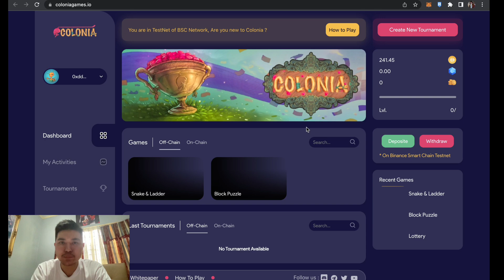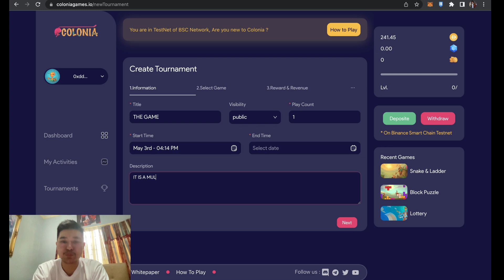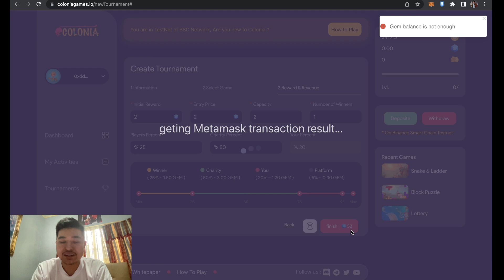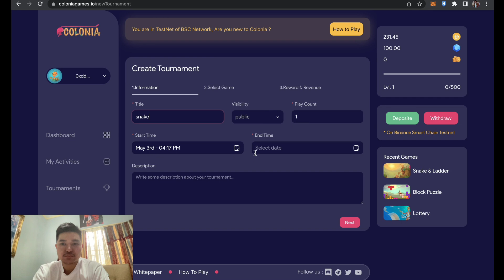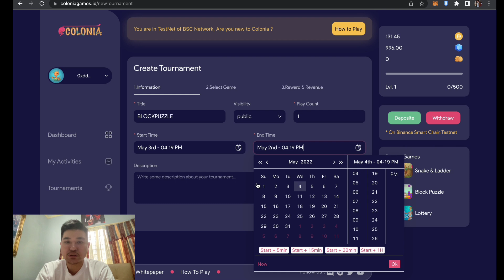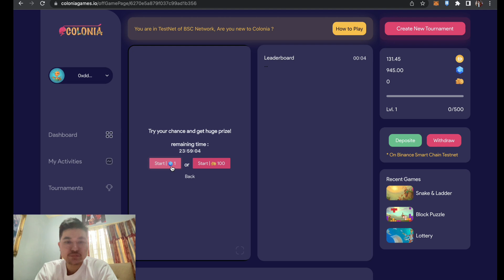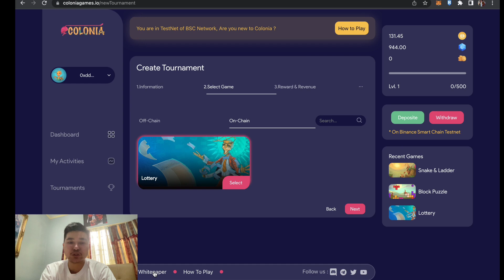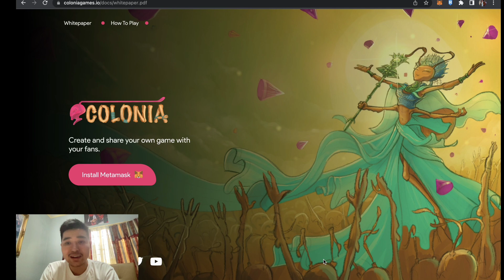COLONIA GAMES NEW PLAY TO EARN NFT GAME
In this video, Danjo the Capital Master will talk about Little dumplin.